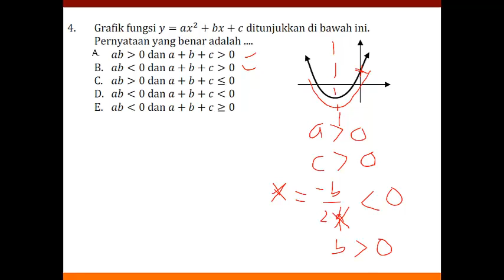SBMPTN 2011 MatDas 004 Grafik Fungsi Kuadrat